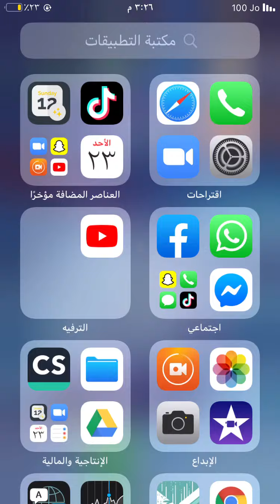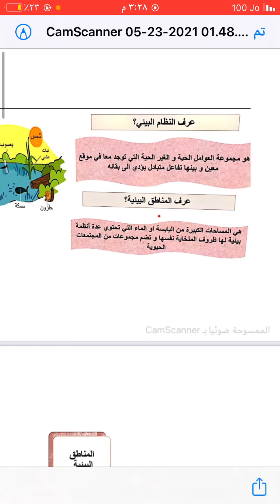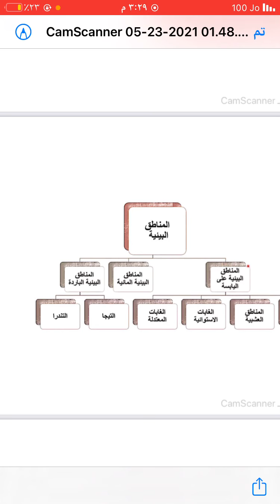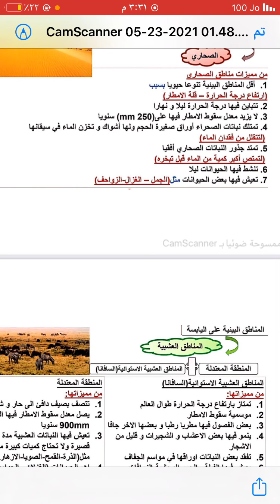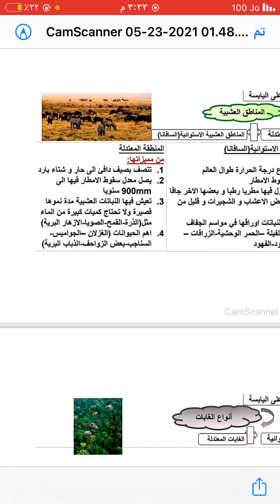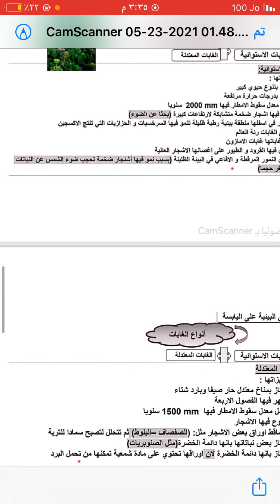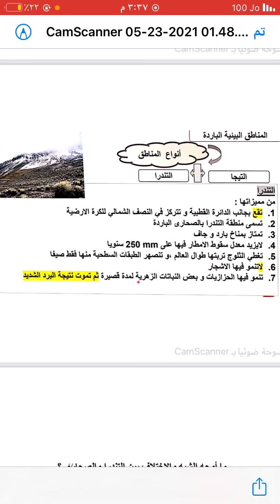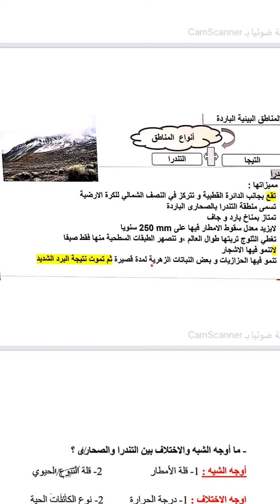علوم سابع المناطق البيئية (الجزء الاول)